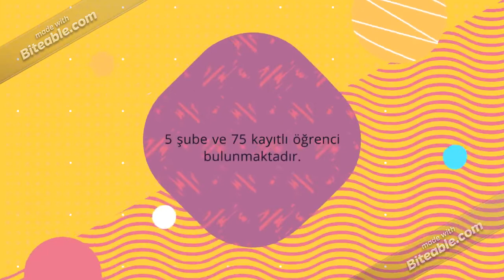Çilimli Anaokulu Okul Tanıtımı